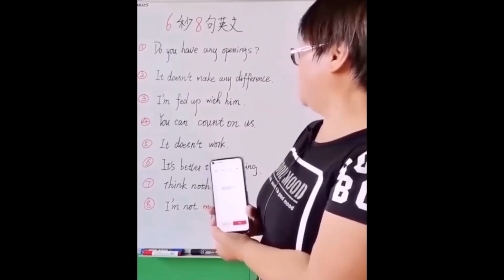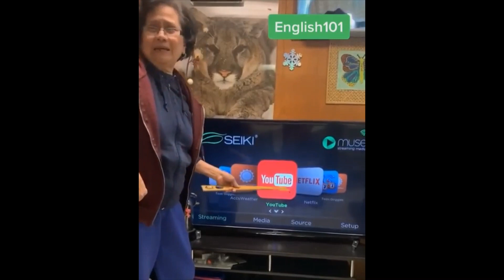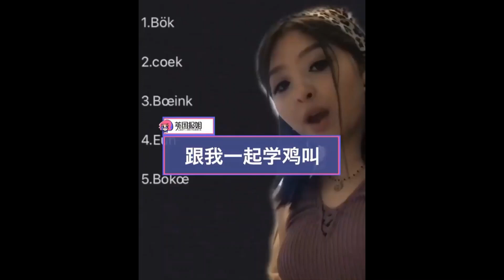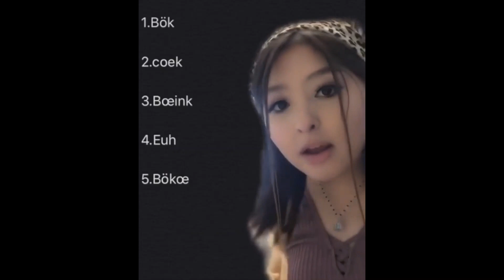Amusing English and Japanese learning & animation beginner & Crowing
💓 这些图像，音乐和视频剪辑都不属于我们所有。